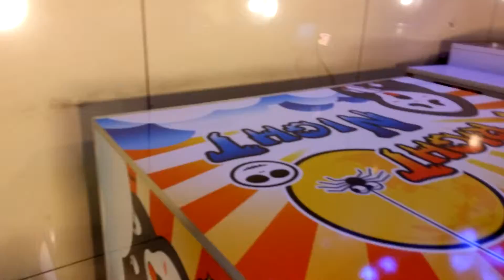sm manila part 1